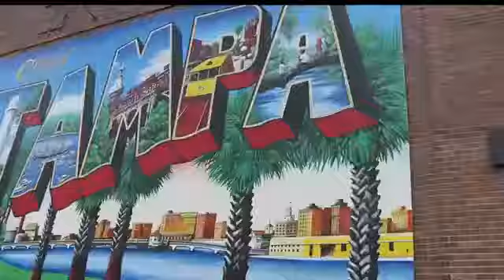VISIT FLORIDA Conference Highlight Video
Video highlights from the 2015 Florida Governor's Conference on Tourism in Tampa!